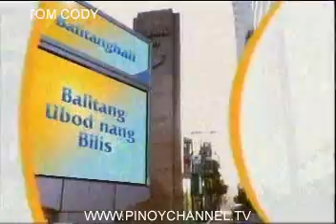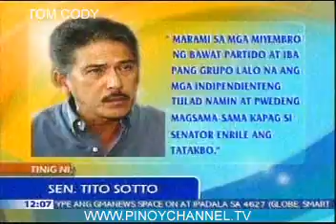GDBNUNTYM JUL25 chunk 1